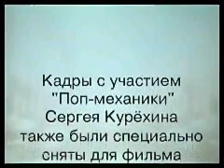Сергей Курехин и Поп-механика в фильме "Посвященный"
Из невошедшего в фильм "Посвященный",
ЛенФильм, 1989 г.